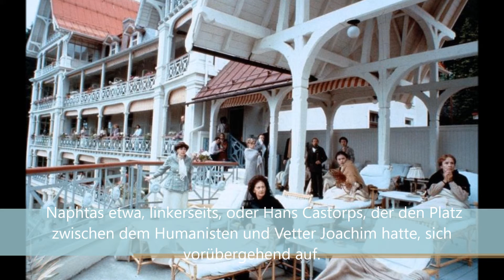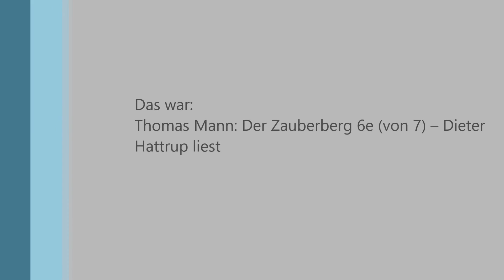Thomas Mann: Der Zauberberg 6e (von 7) – Dieter Hattrup liest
(6e) Sie gingen in unregelmäßiger Reihe, nebeneinander alle vier, soweit es möglich war, aber bald, wenn Entgegenkommende vorbeigingen, mußte Settembrini, der den rechten Flügel hielt, auf die Fahrstraße treten, bald löste ihre Front durch das Zurückbleiben und Einlenken einzelner Glieder, Naphtas etwa, linkerseits, oder Hans Castorps, der den Platz zwischen dem Humanisten und Vetter Joachim hatte, sich vorübergehend auf. Naphta lachte kurz, mit einer vom Schnupfen sordinierten Stimme, die beim Sprechen an den Klang eines gesprungenen Tellers erinnerte, an den man mit dem Knöchel klopft. ...
‚Genug! Wir wissen!‘ rief Settembrini. ‚Meine Herren, jetzt wird er Ihnen Zweck und Gebrauch des Lotterbettes vor Augen führen!‘
‚Ich wußte nicht, daß Sie prüde sind, Lodovico. Wenn man Sie den Mädchen zuzwinkern sieht ... Wo bleibt die heidnische Unbefangenheit? Das Bett also ist der Ort der Beiwohnung des Minnenden mit dem Gemeinten und als Symbolum die beschauliche Abgeschiedenheit von Welt und Kreatur zum Zwecke der Beiwohnung mit Gott.‘